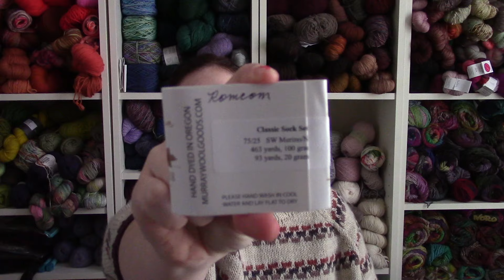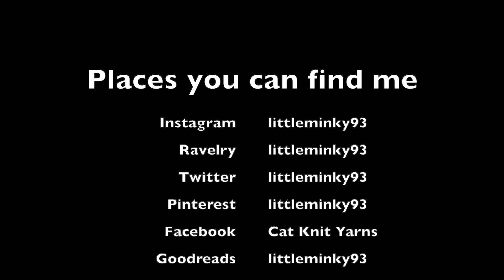Cat Knit Podcast // Episode 282 // First tale of woe for the year...